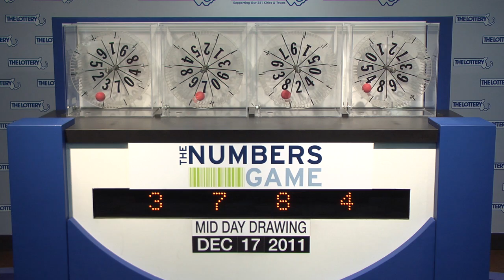Midday Numbers Game Drawing: Saturday, December 17, 2011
The official winning numbers in the Mass. State Lottery's Midday Numbers Game drawing for Saturday, December 17, 2011 are: 3-7-8-4